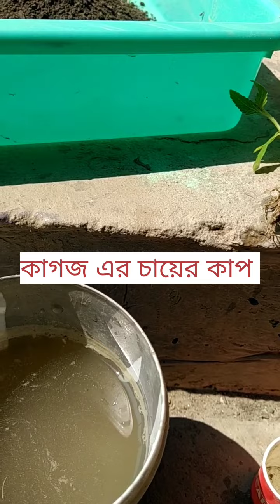শীতের ফুলের চারা ও বিশেষ পরিচর্যা/winter flower plant care#roofgardenlovers#roof/siter ful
শীতের ফুলের চারা ও বিশেষ পরিচর্যা
শীতের ফুলের গাছ কিনে এনে বিশেষ পরিচর্যা করে দশ পনেরো দিন রাখলে একটি গাছে মরবে না /সেই বিশেষ পদ্ধতিতে এই ভিডিওটিতে আলোচনা করা হলো
শীতের ফুল
winter flower
roof garden lovers
siter ful